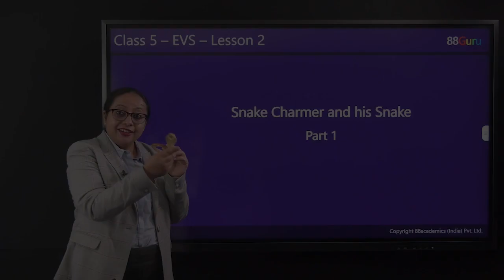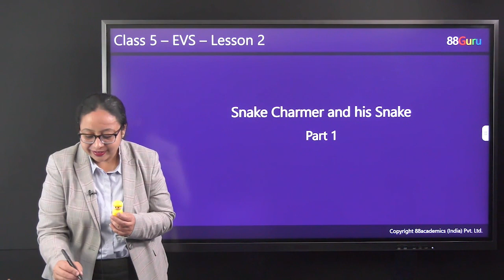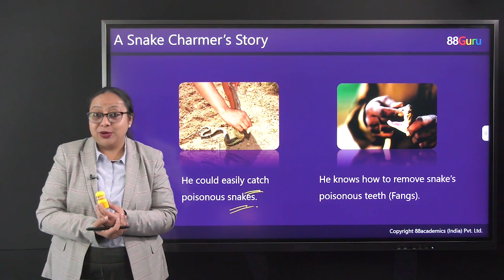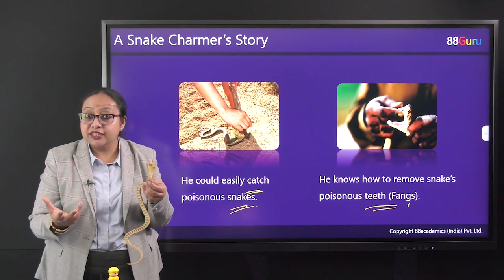Snake Charmer's Story | 5th EVS Class | Online EVS Tuition | 88Guru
Hey kids! Get ready to learn about the amazing world of snake charmers in this fun and educational video made just for you! 🎉🐍

Need help with your EVS lessons in class 5?  Come join 88Guru's amazing EVS teachers, who will help you learn about our environment in a super fun way! 🌳🌍 Get better grades and enjoy your studies!

88Guru | Best Padhai. Best Price
3) Classes starting from only Rs. 88 / Subject / Month.